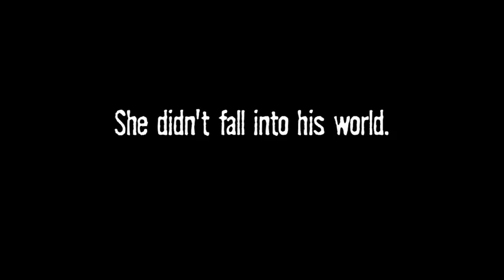Abandon by Meg Cabot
New from #1 New York Times bestselling author Meg Cabot, a dark, fantastical story about this world . . . and the underworld.